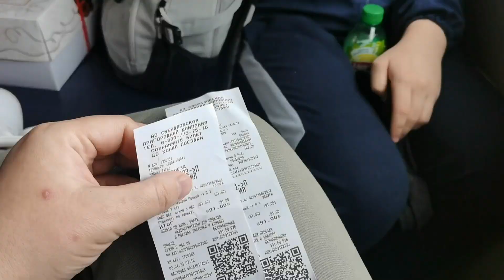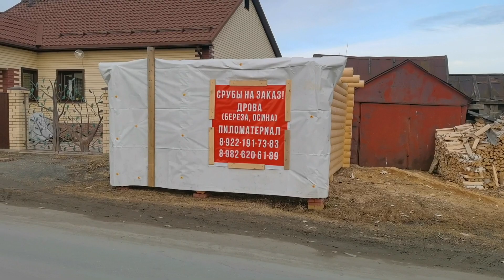На День рождения, Подарил Анютке торт/ Первые подснежники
📌 На новый Микрофон и камеру.
или для настроения
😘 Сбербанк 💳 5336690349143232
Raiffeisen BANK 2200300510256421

Здравствуйте, меня зовут Татьяна. Я мама, у меня двое детей - Мария и Иван. У нас есть две крутые кошки. Одна из высшего поколения, а вторая супер активная актриса. Я работаю на заводе контролёр БТК, воспитываю детей одна. И в наших видео пойдёт рассказ о нас. Маша учится в техникуме, а Иван в школе. Я делюсь своим опытом в кулинарии, сборе грибов, огороде, и многое другое можно увидеть в наших видео. А дети активно помогают мне в этом, и кошки тоже. Надеюсь мы Вам понравимся😊
Всем передаём огромный💞привет. Удачи и здоровья 😘 🐾. 🐾. 🐾.  Поддержка Ваша нам необходима🤗 ТаньМаньВань Спасибо всем, хорошего настроения